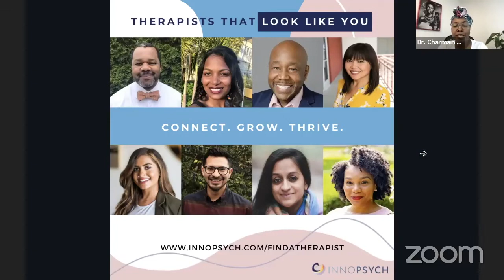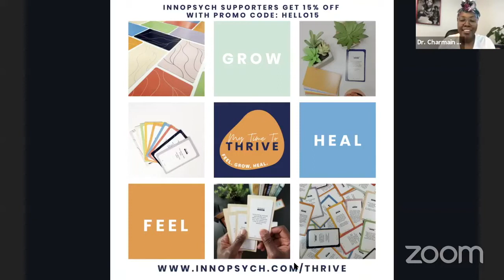Thriving Thursdays with Dr. Charmain Jackman and Katherine Evering-Rowe (COVID Grief Network)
In this powerful discussion, Dr. Jackman sits down with Katherine Evering-Rowe, LSW, a psychotherapist and group facilitator based in Philadelphia. Katherine's clinical expertise is working with Queer people of color and those who have experienced trauma.  She is also a group facilitator with the Covid Grief Network, an organization with a mission to provide short term grief support and build long term community for young adults who have lost someone to COVID-19, or who have someone close who is seriously ill with COVID-19.

Bios:
Katherine Evering-Rowe, LSW is a psychotherapist and facilitator based in Philadelphia. After completing an MA in Educational Studies focused on critical race theory and radical pedagogy, Katherine began her career as a youth worker facilitating youth empowerment programming rooted in food justice. Stirred by unaddressed social, emotional, and psychological needs of her students, Katherine pivoted her professional attention toward mental health issues and earned her Master of Social Work. Katherine has worked in clinical and support roles in residential treatment, elementary, middle, and high school settings, post-incarceration support programs, and college counseling centers. She currently does the bulk of her clinical work in a group practice serving LGBTQ young adults, and is especially passionate about working with queer people of color. On the side, Katherine facilitates training on trauma-informed pedagogy, and helps run a budding mutual-aid organization called the Covid Grief Network.

Charmain F. Jackman, Ph.D., is a Harvard-trained, licensed psychologist with over 23 years in the mental health field. Dr. Jackman is the founder + CEO of InnoPsych, Inc., an organization on a mission to change the face of therapy and to promote wellness & healing for people of color. InnoPsych, Inc., is an award-winning organization focused on increasing access to therapy through its online therapist of color directory and thought-provoking emotional wellness programming. As a change-maker, Dr. Jackman is passionate about the intersection of psychology, mental health, and diversity, equity, and inclusion and has created social impact initiatives that support community members and mental health professionals. She has used her expertise to shape how organizations respond to and support their employees during the COVID-19 and racial violence crises. Dr. Jackman is the recipient of the City of Boston’s Black History Month’s 2021 Innovator of the Year Award. In 2020, Dr. Jackman was the recipient of the American Psychological Association’s 2020 PLC Diversity Award, and was named one of the 50 Most Influential Business People of Color by the Newton-Needham Chamber of Commerce. Dr. Jackman LOVES talking about mental health and is a national spokesperson for mental health and emotional wellness. She has also been featured in both print and TV media outlets locally and nationally.